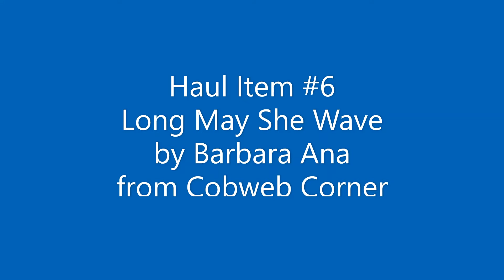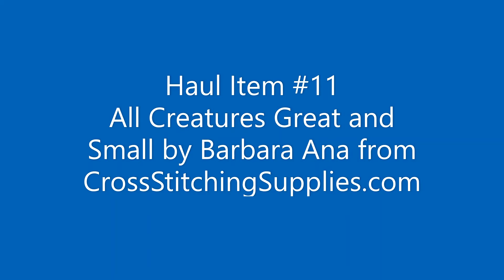Flosstube #3 - Apr 1 2021